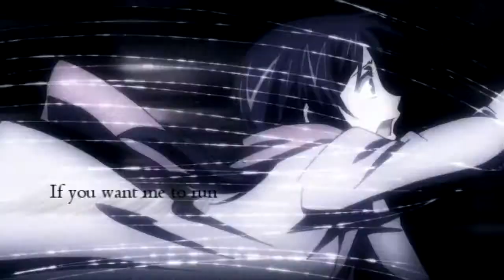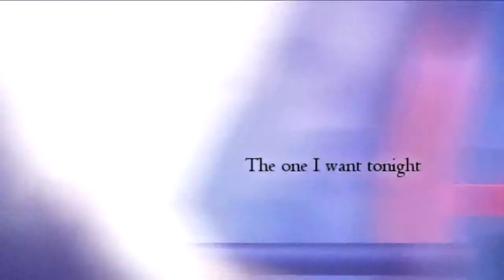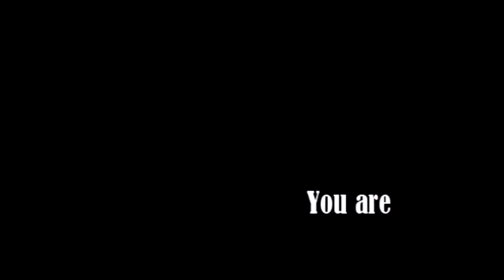Видеоролик 3. Dyhovnaya - My obsession [AZ5]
Ник: Dyhovnaya
Название работы: My obsession
Источник: Kamisama Hajimemashita
Город: Тольятти